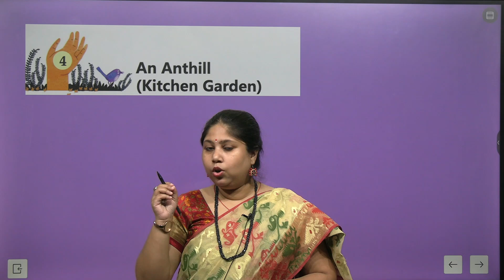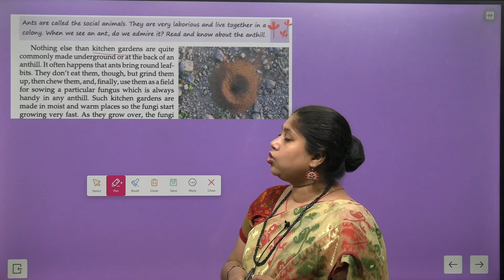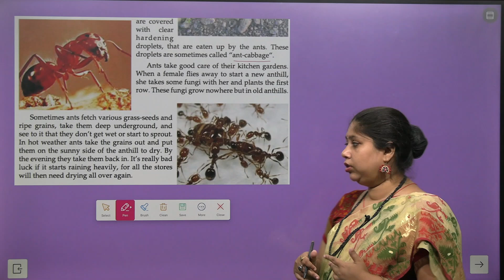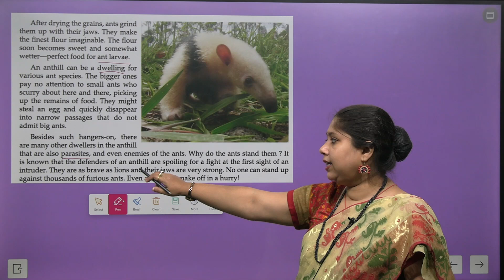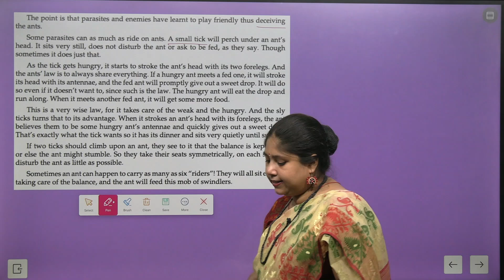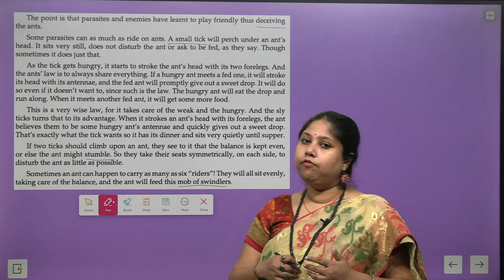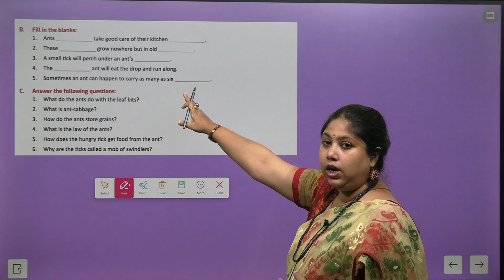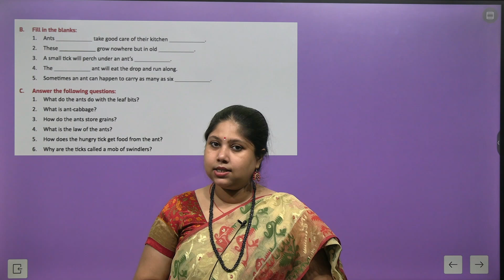CHAPTER 4 AN ANTHILL KITCHEN GARDEN | ENGLISH CLASS 8